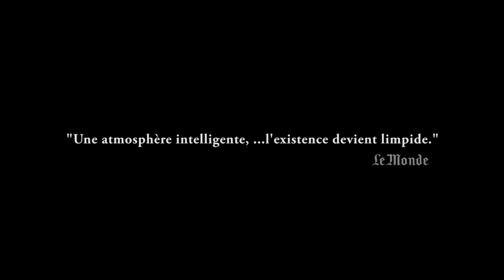J'AI FAIT DES CRÊPES AVANT DE MOURIR